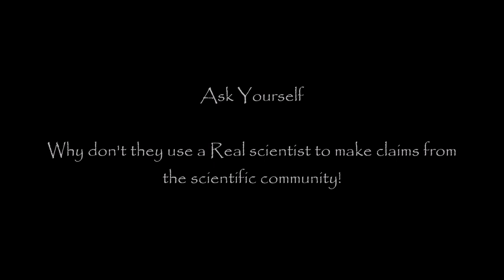Flat Earth - Bill Nye "The Lying Guy"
(This is an Actor of Science, not a Real Scientist)

Nye began his professional entertainment career as a writer/actor on a local sketch comedy television show in Seattle, Washington, called Almost Live! The host of the show, Ross Shafer, suggested he do some scientific demonstrations in a six-minute segment and take on the nickname "The Science Guy".[14] His other main recurring role on Almost Live! was as Speedwalker, a speedwalking Seattle superhero.

From 1991 to 1993, he appeared in the live-action educational segments of Back to the Future: The Animated Series in the nonspeaking role of assistant to Dr. Emmett Brown (played by Christopher Lloyd), in which he would demonstrate science while Lloyd explained. The segments' national popularity led to Nye's hosting an educational television program, Bill Nye the Science Guy, from 1993 to 1998. Each of the 100 episodes aimed to teach a specific topic in science to a younger audience, yet it garnered a wide adult audience as well.[15] With its comedic overtones, the show became popular as a teaching aid in schools. When portraying "The Science Guy", Nye wears a light blue lab coat and a bow tie.

Nye has also written several books as The Science Guy. In addition to hosting, he was a writer and producer for the show. All of it was filmed in the Seattle area.

Nye's Science Guy personality appears alongside Ellen DeGeneres and Alex Trebek in a video at Ellen's Energy Adventure, an attraction that has been playing since 1996 at the Universe of Energy pavilion inside Epcot at Walt Disney World. His voice is heard in the Dinosaur attraction in Disney's Animal Kingdom park, teaching guests about the dinosaurs while they queue for the ride. He appears in video form in the "Design Lab" of CyberSpace Mountain, inside DisneyQuest at Walt Disney World, where he refers to himself as "Bill Nye the Coaster Guy." His Science Guy persona was also the on-air spokesman for the Noggin television network during 1999.

God Bless